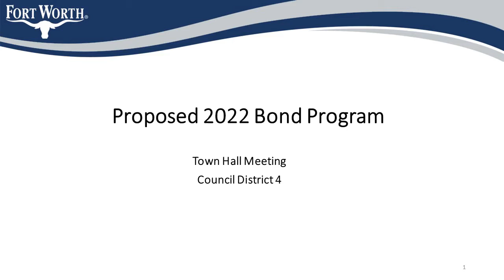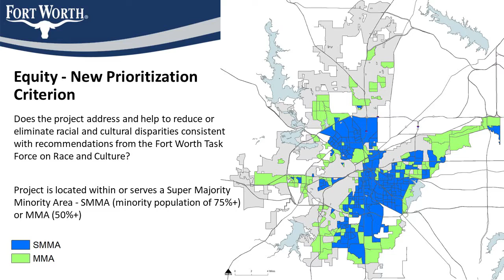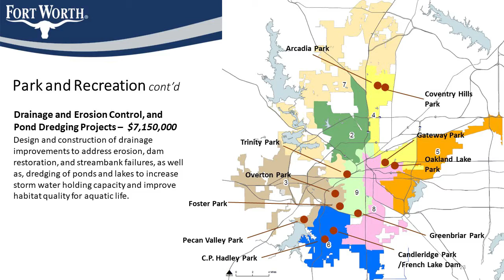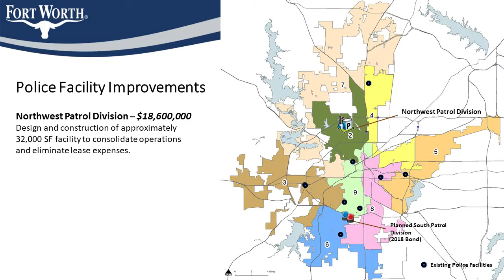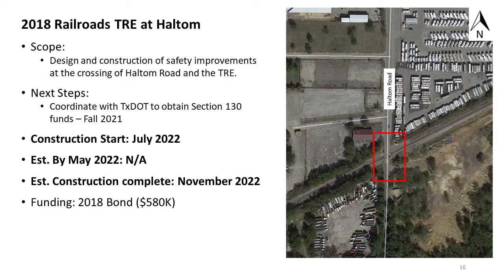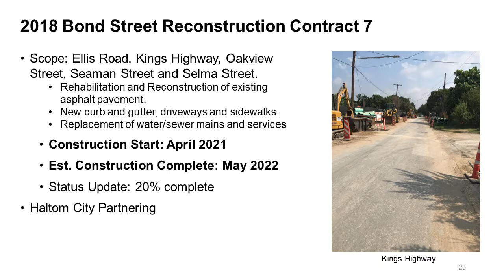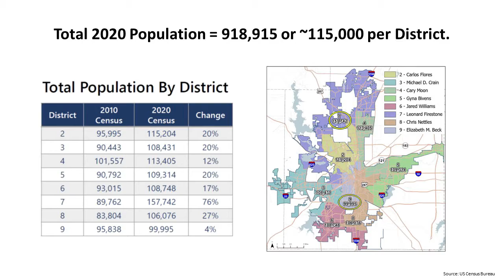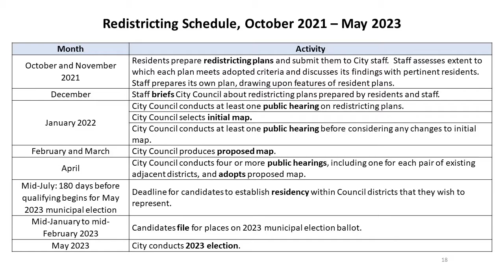District 4 Town Hall Meeting: Sept. 1, 2021